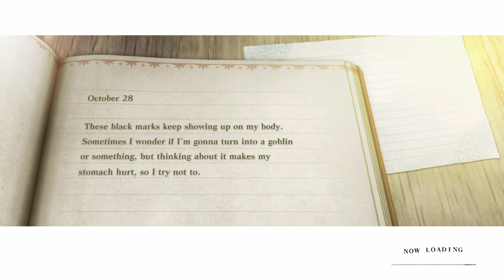NieR Replicant - Louise Boss Fight (Route C) Japanese Dub | PS4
Still make me cry a lot T^T